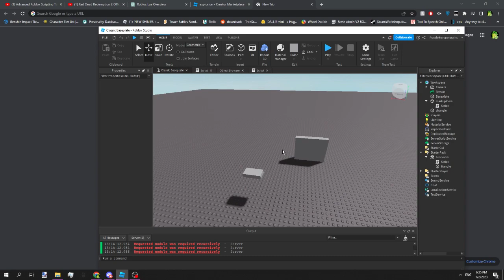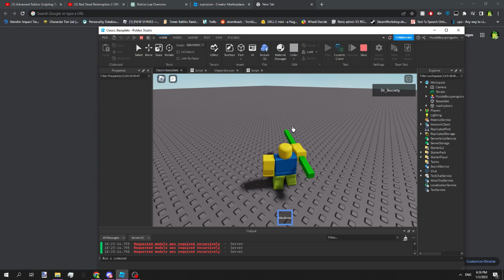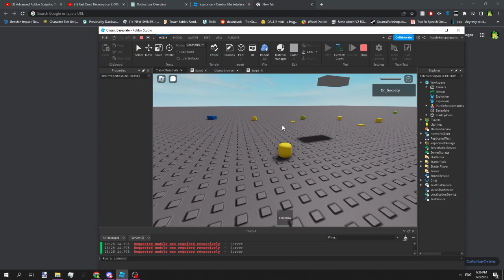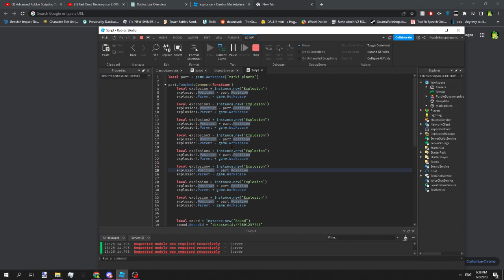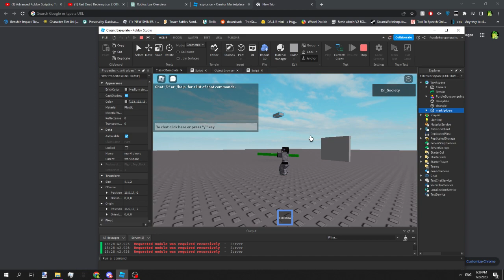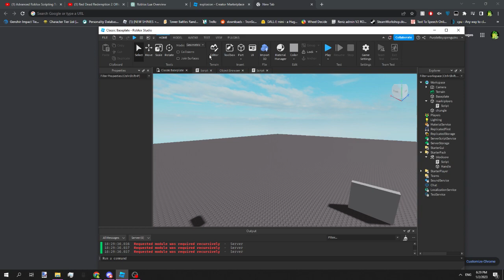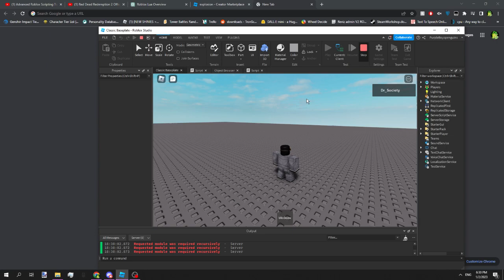the mechanism is completed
roblox lua god